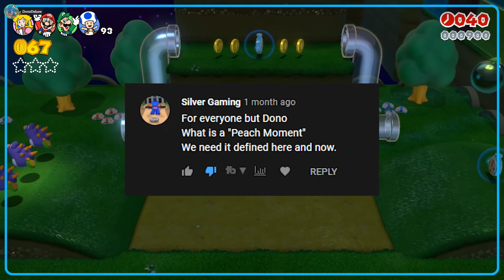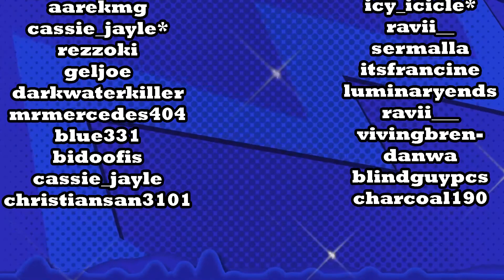THE Q&A EPISODE ft. ????????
You got questions. We got answers!